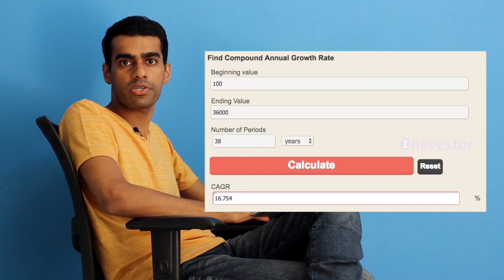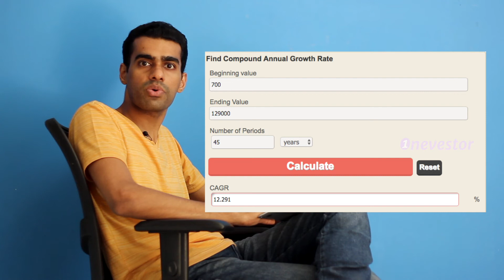Real Estate vs. Stock Market Returns: When Stocks Beats Real Estate Returns [MALAYALAM / EPISODE #9]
In the last video I said why I prefer stocks over real estate when it comes to investment. Today’s video is to compare real estate vs. stock market returns. Few months ago, when I visited a relative at his home in Trivandrum, he told me that he bought his property in 1981 for Rs. 10,000 per cent of land, and now it’s valued at Rs. 25 lakhs. So I was like WOW. 250x the investment. Out of curiosity, I calculated its CAGR and I figured out that it comes to around 16%.

So how does it compare with stock market returns?

As you probably know, the base period of Sensex is 1978-79 and the base value is 100 index points. This is often indicated by the notation 1978-79=100. Sensex now trades at over 36,000. The CAGR of Sensex over the past 38 years is over 16%. Or 360 times the original investment (compared to 250x). That’s excluding dividend. If dividend is included then the returns could be in excess of 18% CAGR.

So what’s the point? Actually, many!

* Long term effect of equity is least understood in this country.

* When it comes to real estate people uses X times the investment to highlight its returns. Say, I bought a land for 1 lacs and sold it for 5 lacs. And I multiplied the money by 5 times. But when it comes to equity, the returns are expressed in CAGR/ (or Compounded Annual Growth Rate)

* I have also read that equity has outperformed one of the most expensive prime properties in the country.

* Samudra Mahal building was Mumbai's most expensive building when it was completed in 1970. At that time, bookings had then commenced around Rs 700 per sq ft. And 3 years back (Jan 26, 2015) Infosys co-founder Nandan Nilekani paid about Rs 1.29 lakh per sq ft, or Rs 22.5 crore, for a sea-facing apartment in the marquee Samudra Mahal building at Worli.

* 129,000/700 = 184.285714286 : That is, 184 times in 45 years. Or a CAGR of 12.29%.

* What does that mean? Sensex has delivered superior returns than the most expensive prime property in the country.

* So remember one thing. When you think about equities think 15-20 years and not 5-10 years (as TV channel experts would say).

* A stock’s up trend or down trend could last up to 10 years. Means, a stock can move up or down continuously for 10 years before the cycle turns around. So when you enter a stock at the wrong cycle, you will have to wait two cycles for real returns. That makes 5-10 years short term.

* We buy a property and hold it easily for decades. People do not sell their homes and properties when the demand is low, right? They sell when they need cash. But we don’t do it with equities. When you do, you will agree with Albert Einstein that: “Compound interest is the eighth wonder of the world. He who understands it, earns it... he who doesn't... pays it.”

* I compared the above performance with Sensex, but good quality stocks and mutual funds have delivered better returns than real estate itself.

I hope you have learned a thing or two from my new video. If so, do share my video with your friends and family on your social media channels!

Happy Investing/Trading! :)

Hey there, I’m Mahesh (@maheshone). A full-time nerd from Tiruvalla (now in Cochin). I’m a blogger, digital marketer, and a finance geek. Onevestor is my personal finance journal where I archive and share my financial thoughts and journals.